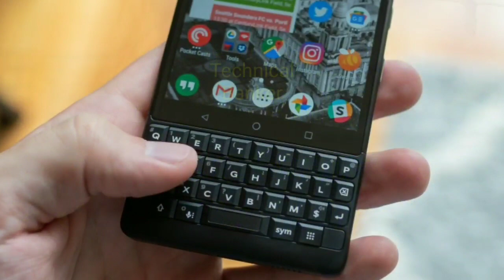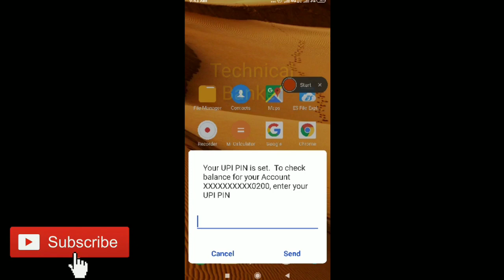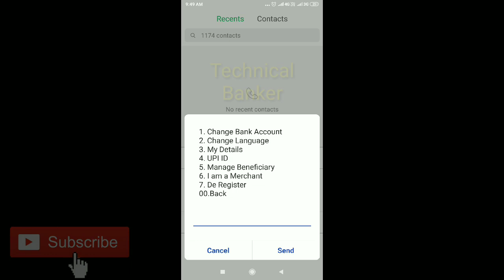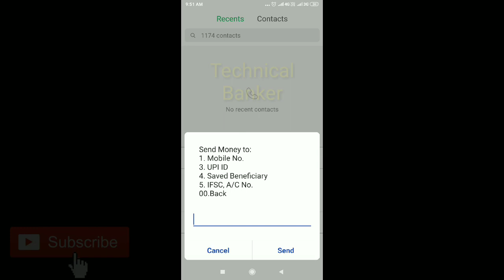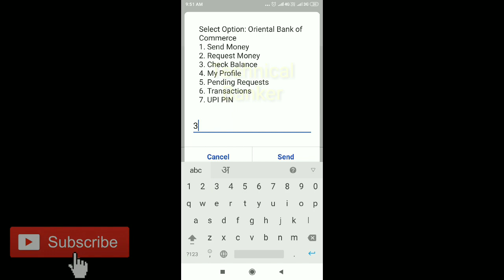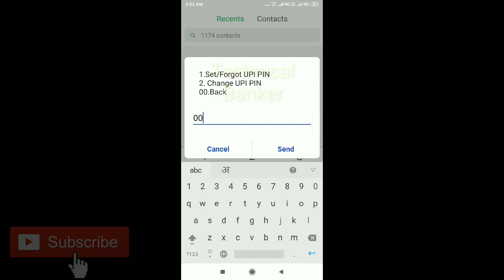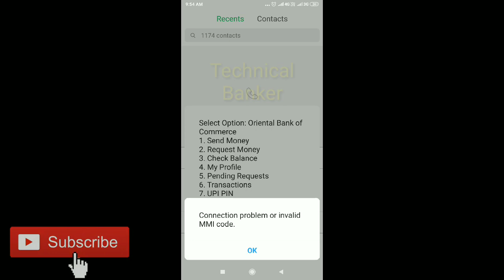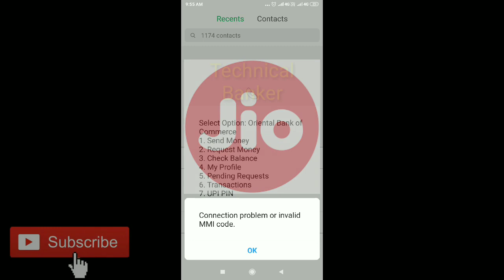*99# तुरंत पैसा ट्रांसफर, बैंक बैलेंस चेक, Account Statement देखें, RBI and NPCI द्वारा शुरू USSD